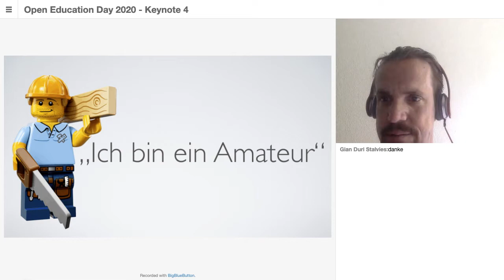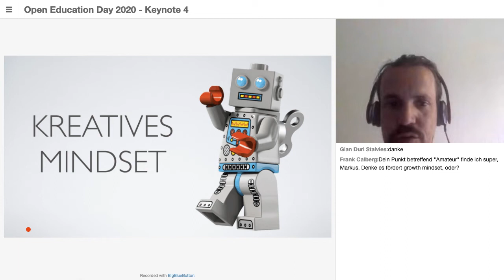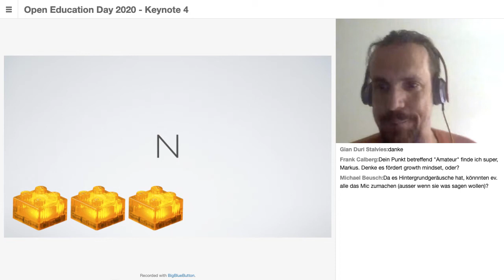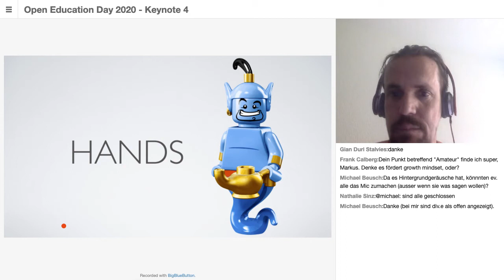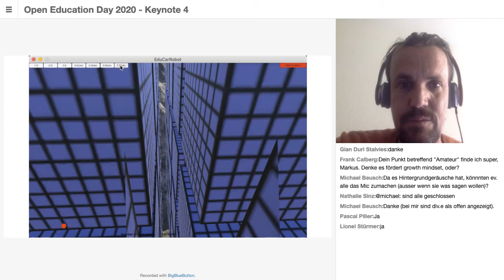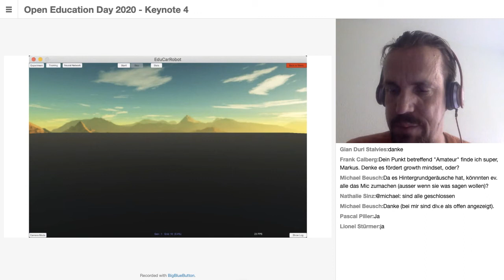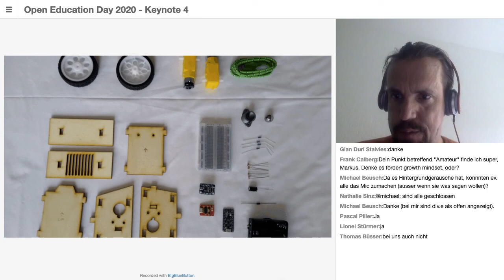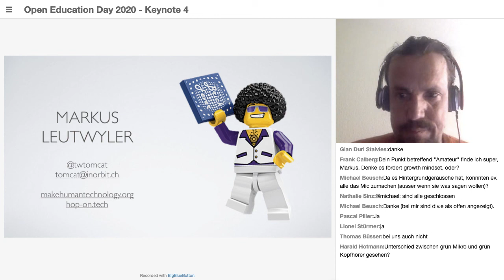Keynote 4: Künstliche Intelligenz und Robotik in der Praxis für nicht-Techniker von einem Amateur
Markus Leutwyler, make.human.technology